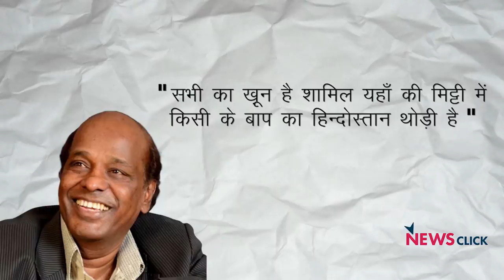MR. PM BJP नेताओं से भी कीजिए गालियों पर चर्चा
खोज ख़बर के इस अंक में वरिष्ठ पत्रकार भाषा सिंह ने देश भर में फैलते शाहीन बाग के विद्रोही तेवर और इनसे घबराए हुए भाजपा नेताओं की गाली-गलौजभरी आपत्तिजनक भाषा की ओर ध्यान खींचने का प्रयास किया। उन्होंने इसके लिए सीधे Mr. PM को दोषी ठहराया, क्योंकि उनकी ओर से न तो इस तरह की भाषा की निंदा हो रही है और न ही उसे रोकने की कोशिशI